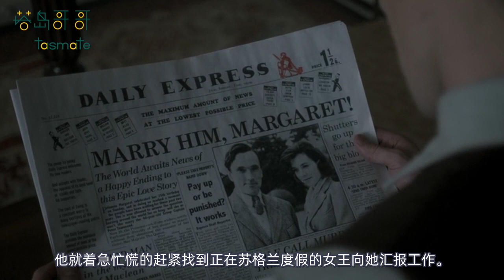高分英剧 | 一将功成万骨枯 | 王冠S1终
豆瓣9.3分英剧神作【王冠】S1E10 | 一将功成万骨枯